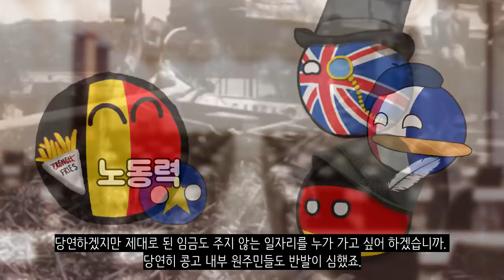과거 벨기에가 콩고에서 자행했던 역사_[센서 스튜디오]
[ BGM ]
영상 내 BGM : UnbornMillionstoComeOrchestraVersion, Musica sin Copyright [Benny Hill Theme Remix(Construct Productions)]